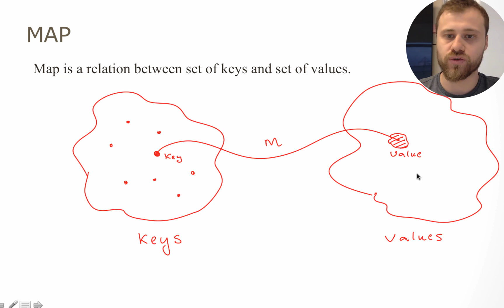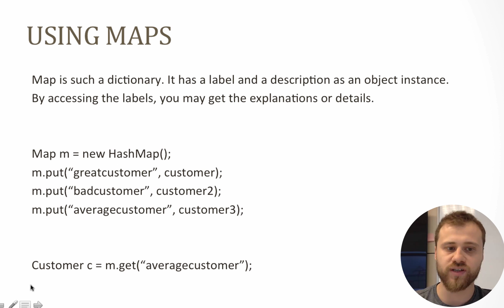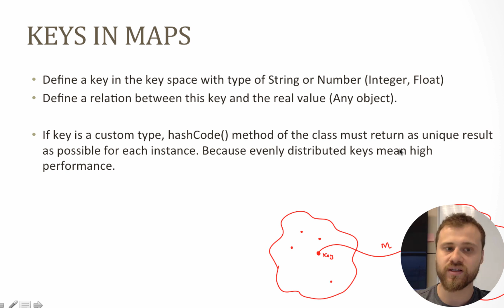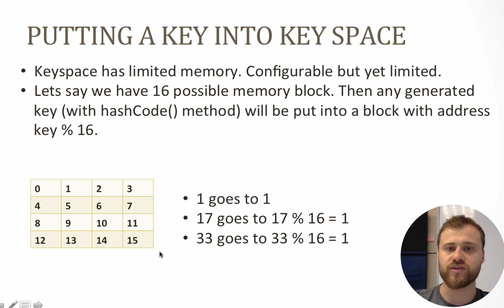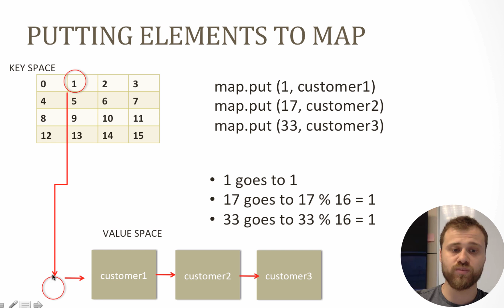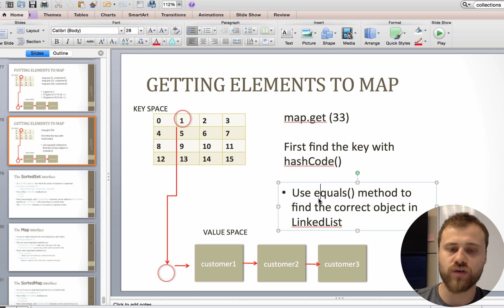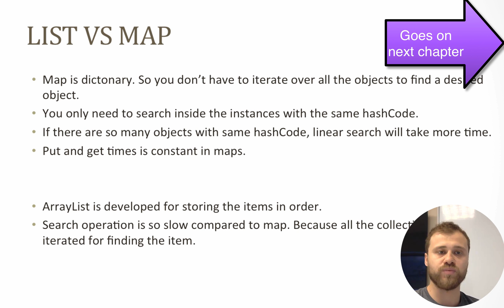5- How map collection work in Java?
Map is a relation between set of keys and set of values.
Map is such a dictionary. It has a label and a description as an object instance.
By accessing the labels, you may get the explanations or details.